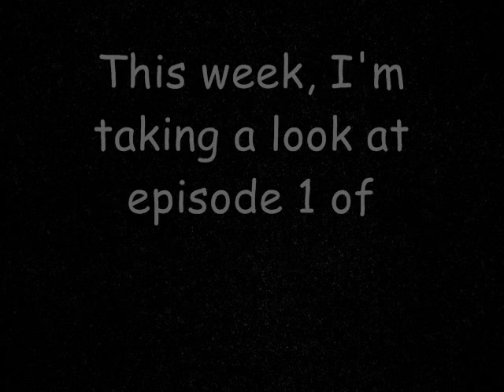TRAILER: So Bad It's Horrible Halloween Part 1: Da Boom Crew Episode 1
And no, that is not a misspelling.